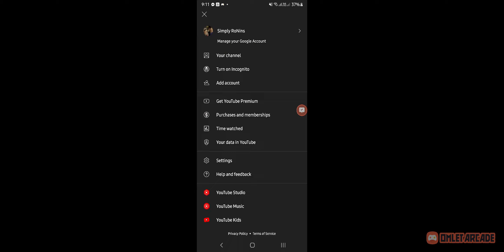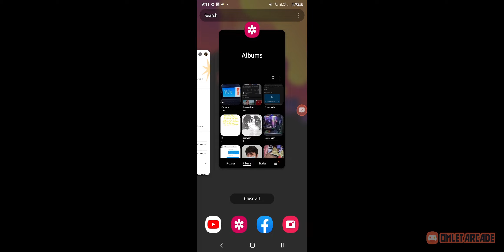FIRST TIME TO USE THIS HERO| HINDI AKO MARUNONG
First time to use this hero. practice only
just for fun